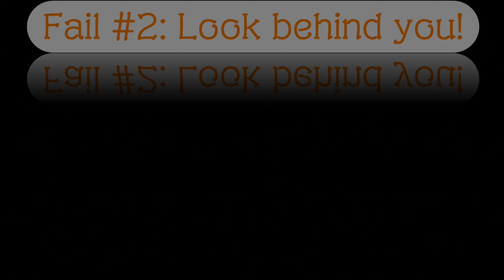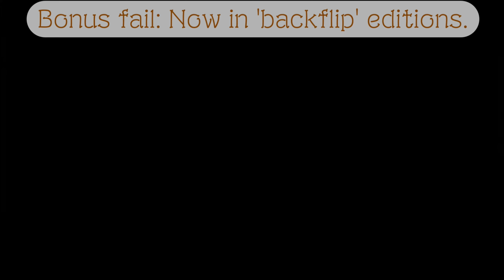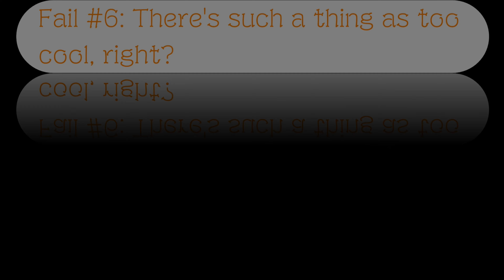Crash Bandicoot: Fails and Poetry (Part 1)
Time for a sort of sequel to my Super Mario Sunshine FAIL video for the YouTuber Capitalist (Capitalist111), this time being about his 100% run of the first Crash Bandicoot game for the PS1.  This time I wanted to rely more on using what Capitalist is saying during his Let's Plays, hence the "poetry" aspect.  Let me know what you think, and have a nice day!

This was also my first video edited together with Cyberlink Video Director.

All footage was recorded by Capitalist.